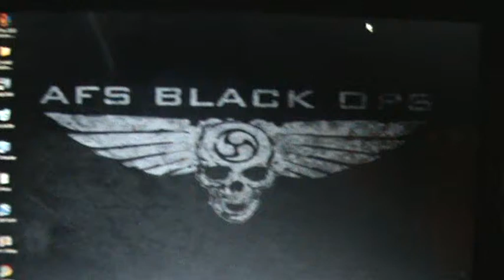just me talking